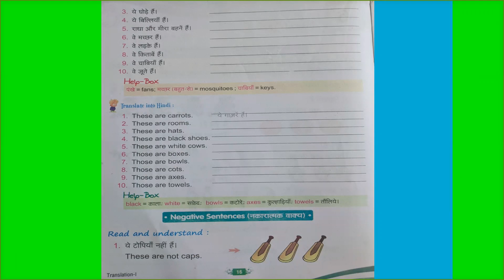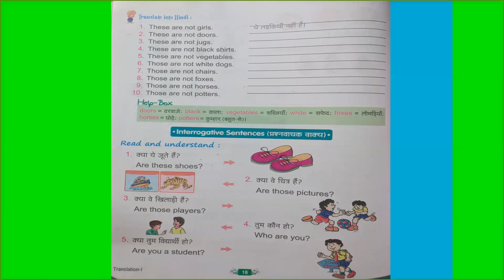Std. 1 | English Translation | Aug 14, 2020 | Ep#2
Hey Kids ! Hope you are doing amazing and completing your home work.

We have discussed page no. 16 & 17 of chapter - 6 in this video.

Routine:
English - Monday & Tuesday
English Grammar - Wednesday & Thursday
Translation - Friday
English Writing - Saturday

Stay Safe!